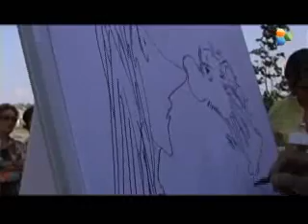NOTIZIE DAL COMUNE TV - Collisioni 2009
Novello (CN) diventa per due giorni un grande palcoscenico su cui la cultura e l'arte, in ogni sua forma, sono le assolute protagoniste.
Il servizio è a cura di Diego Molino.